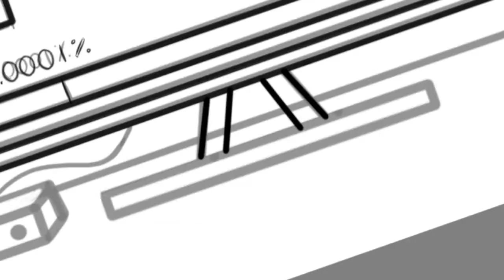Speed draw // inktober2018 day 26 // stretch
Art program: autodesksketchbook
Editing: inshot

Ironic that it finished downloading before in finished this